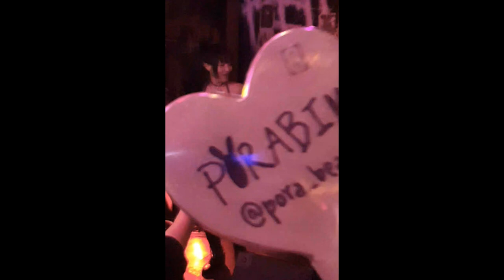ᖭི༏༏ᖫྀ The show last saturday ᖭི༏༏ᖫྀ˚⁎ ◌ ｡ﾟ⊹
지난 토요일(2024년 9월 7일) 서울의 skunk에서 세 번째 공연을 했다. 같은 소속사의 뮤지션 RosalynSong님이 기획한 공연에 불러주셨고 각자 한 시간씩 사랑을 주제로 공연했다. 저 날 내가 심한 감기에 걸려 목 상태가 엉망이었는데도 호응해주신 관객 분들은 모두 천사다! 직접 만들어서 나눠준 응원봉 ‘포로봉’을 흔들어준 모든 관객들에게 너무 감사했고 잊을 수 없는 기억이 되었다.

❤️‍🩹 장소: SKUNK (@skunk_sindang)
❤️‍🩹 공연기획: RosalynSong (@RosalynSong), 멀또
❤️‍🩹 출연: PORABIM (@pora_beam), RosalynSong (@RosalynSong)
❤️‍🩹 작사, 작곡, 편곡: PORABIM
❤️‍🩹 촬영: 상아하 (@sang_aha_artist)

⊹이 영상은 공연 중 앞 타임의 PORABIM이 출연한 파트만 편집한 영상입니다.

˖◛⁺˖공연일정, 섭외 및 협업 문의는 모두 인스타 dm으로!

I had a blast performing last Saturday (September 7, 2024) at Skunk in Seoul! Huge thanks to the amazing RosalynSong from my label for inviting me to her show. I did a one-hour set all about love, and it was magical. I had a really bad cold that day, and my voice was a mess, but everyone in the audience was so supportive. You're all angels! I’m so grateful to everyone who waved the ‘Poro Bong’ light sticks I made—your support meant the world to me and it’s a memory I’ll never forget.

❤️‍🩹 Venue: SKUNK (@skunk_sindang)
❤️‍🩹 Event Organizer: Rosalyn Song (@RosalynSong), 멀또
❤️‍🩹 Performance by: PORABIM (@pora_beam), RosalynSong (@RosalynSong)
❤️‍🩹 Lyrics, Composition, Arrangement: PORABIM
❤️‍🩹 Videography: Sang Aha (@sang_aha_artist)

⊹This video is a compilation of PORABIM's performance from the earlier set of the show.

˖◛⁺˖ performance schedules, or collab requests, please slide into my DMs on Instagram!